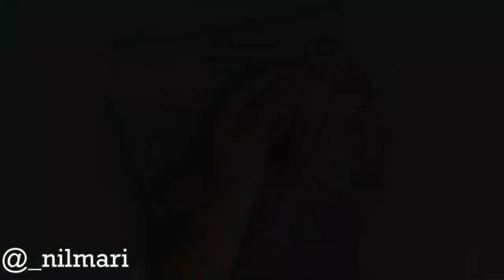GOLA CANELADA EM TRICÔ 👉 CONJUNTO DA TOUCA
Recomendável fazer o cálculo dos pontos para saber se essa quantidade de pontos serve para você.

* Recomendável assistir o vídeo todo !!!